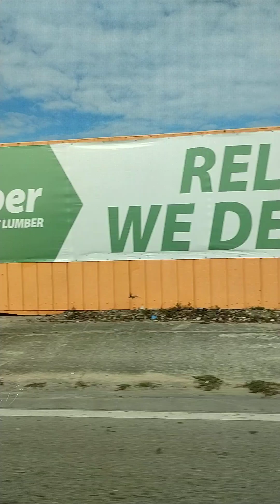CIUDAD DE HIALEAH MIAMI FLORIDA (3)